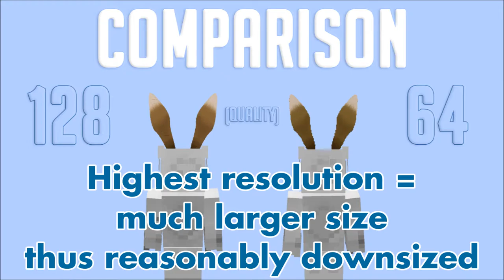BUNNY EARS | Wearable in Survival | Minecraft 1.12 + 1.13 (Snapshots) | MODEL REALITY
☿ BUNNY EARS | Wearable in Survival | Minecraft 1.12 + 1.13 (Snapshots) | MODEL REALITY | This bunny or rabbit ears model is not only for Easter as Easter Bunny or for bunny cosplay, also funny to see these bunny ears on some mobs on Halloween  (or those Undead who can pick up and equip items naturally throughout the whole year) ;)

I'm happy to present you the first of many planned wearable / "outfit" models!

Take care, enjoy life.
☿ Meri ❤
★★★ HIGHEST RESOLUTION MODEL ALBUM ★★★
There aren't only pictures, you can read everything worth knowing so far there, e.g. also regarding possible release of also high-res models in the future.
★ Audio, sound effects, background music ★
If not credited inside the video description and/or video outro, and also not part of a Game the video shows, the audio/sounds/music are created by Meri the LapisDemon or are CC0, part of the Public Domain.